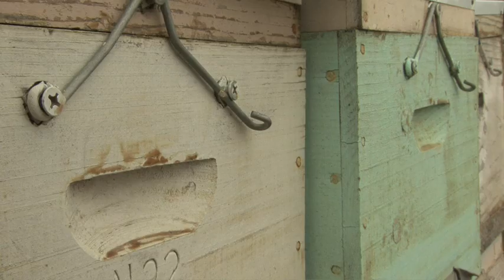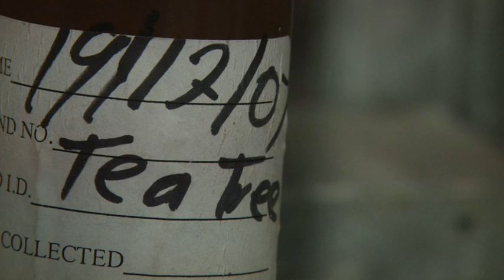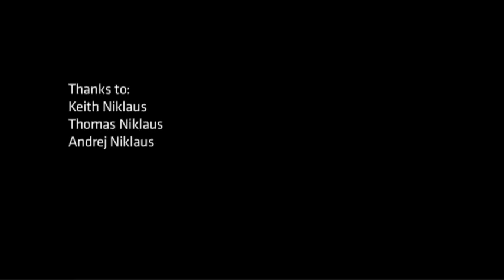The Niklaus family of Beechworth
Wake up in the morning, check on the bees and cultivate honey - a family living their dream in Beechworth.

Created in 2010 as part of the Memory And Place program 'ACMI in the Regions : Stories from Indigo'.